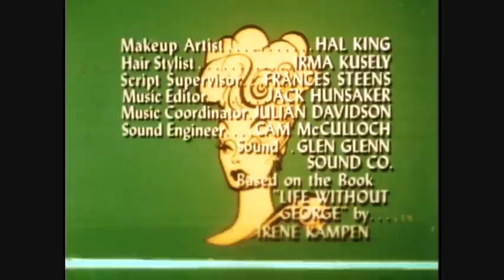"The Lucy Show" Closing (1967/ Viacom Pinball (1971-1976)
Thanks to MegaMoneyMan99 for letting me use his Viacom Pinball video.  "The Lucy Show" is owned by CBS.